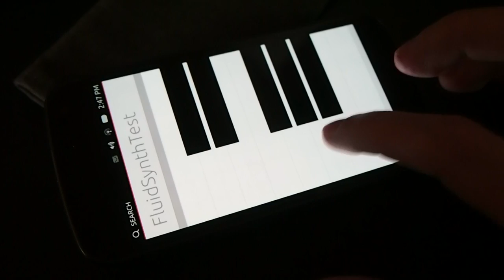Fluidsynth test with QML on Ubuntu Touch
This is a quick demonstration of a sample app I build with QML. It uses a plugin to interface with FluidSynth to produce sounds using a SoundFont.